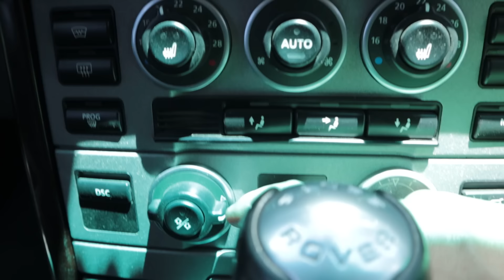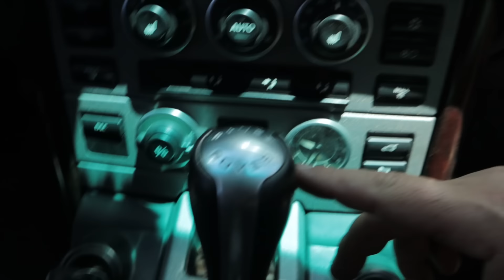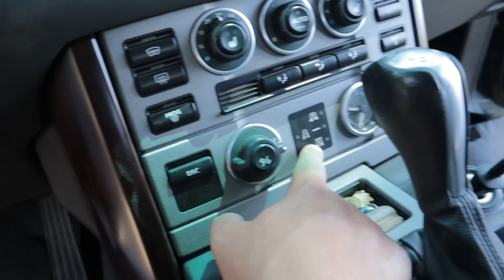Range Rover Vouge L322 ! Po co kupuje się takie 20 letnie samochody ?